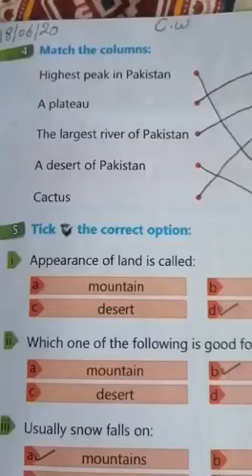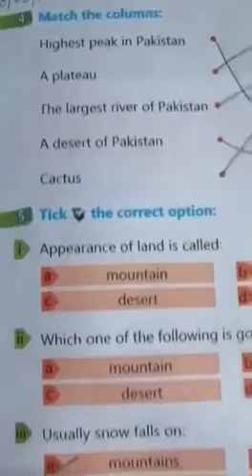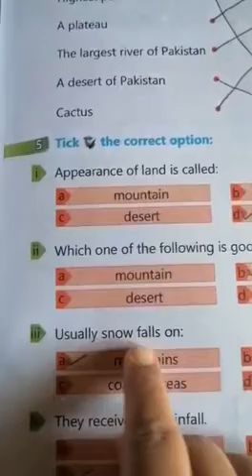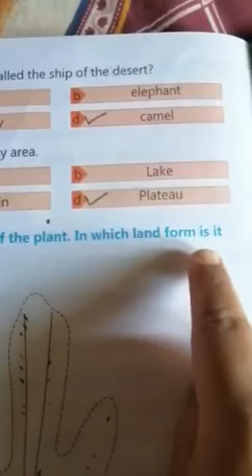S.St Class One Lecture#31